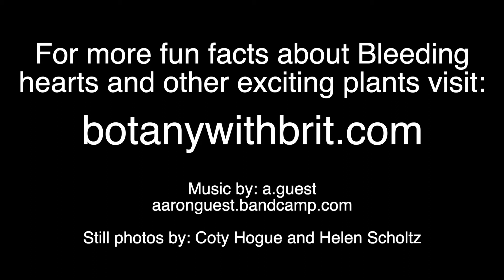Pacific Bleeding Hearts (Ep. 12) - Botany with Brit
The most fascinating thing about Bleeding Heart to me is the way this plant cooperates with... or is it manipulates?.. ants. The inch-long narrow seed pods contain a line of black seeds with a globule of fat on them called an elaiosome. This little fat ball is appealing to the ants who carry these seeds back to their hill, dispersing the seeds that will take root next year. Are the ants planting the plants? Are the plants growing the ants for their own purposes? This gets you to wondering about the larger world of cultivated crops in general. We think we're growing plants for food, but are they really growing us to ensure that they have minions to propagate their genetics? And how do those little ants feel when a seemingly innocuous seed erupts into a full blown bleeding heart plant right in the middle of their nursery? If ant's watched horror movies maybe this would be in it.